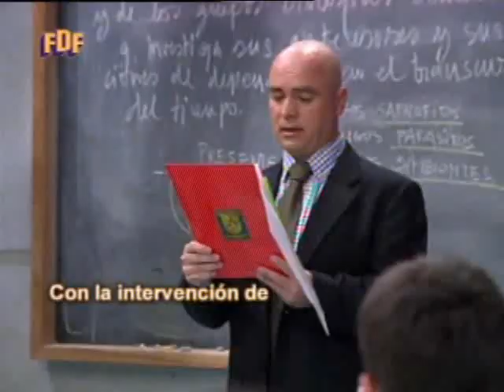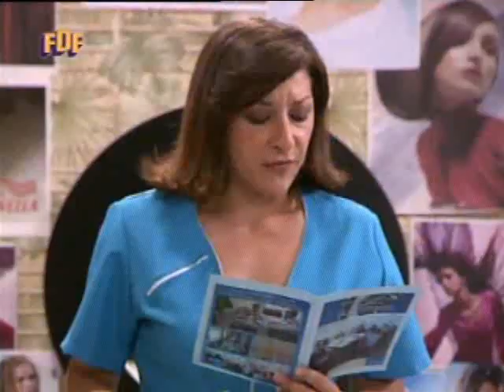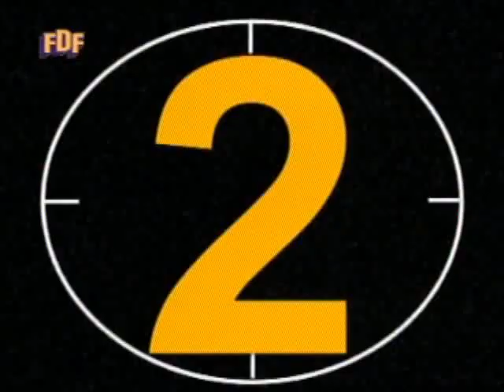mis adorables vecinos 3x09 llamame manu akiestamos ;)